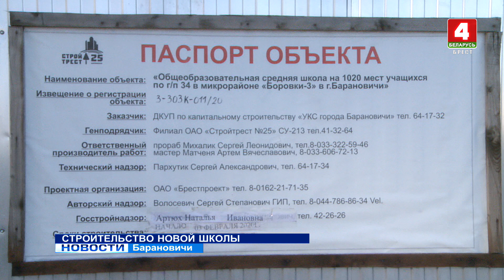СТРОИТЕЛЬСТВО НОВОЙ ШКОЛЫ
Строительство новой школы на 1020 мест в Барановичах вышло на финишную прямую: до сдачи объекта в эксплуатацию остались считанные месяцы. Самое время – посмотреть, каким вырисовывается будущий подарок местным школьникам к новому учебному году.